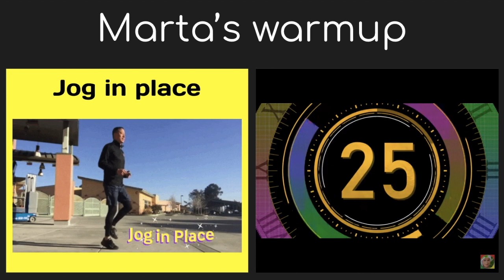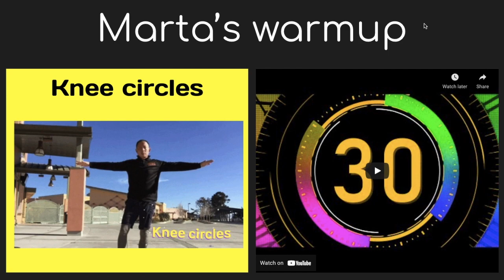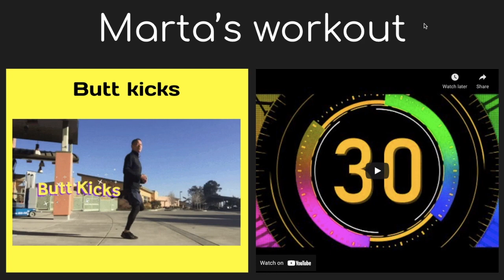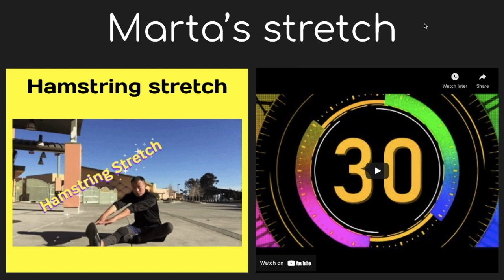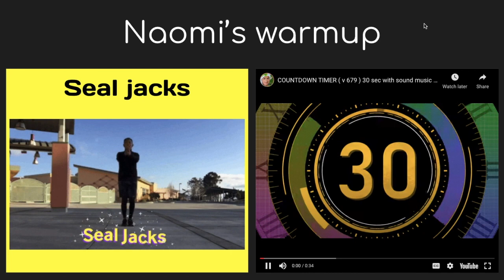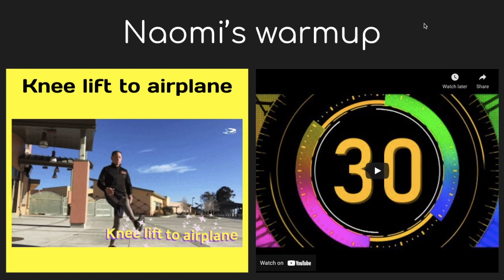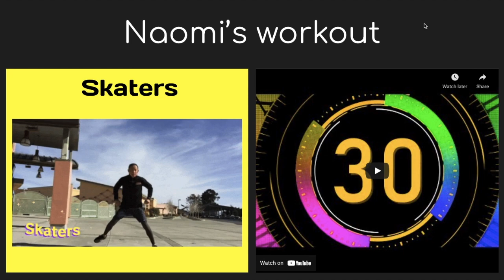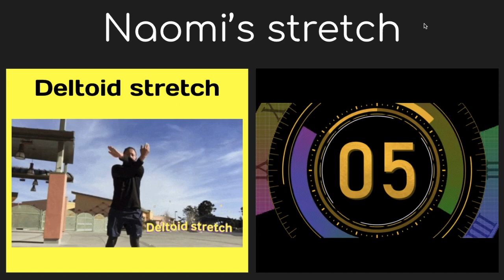Women's History Month- Marta Vieira da Silva and Naomi Osaka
This video is about Women's History Month.  Follow along warm up, workout, and stretch as we learn about Marta Vieira da Silva and Naomi Osaka.
Template is from Amy Matarazzo